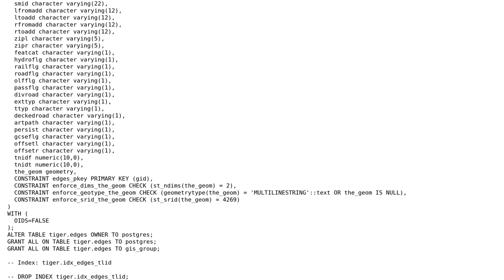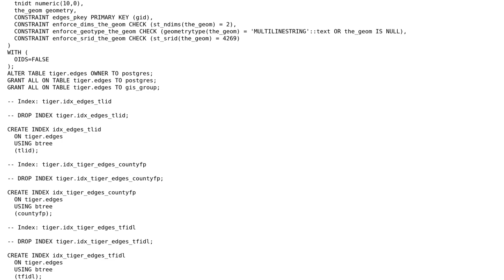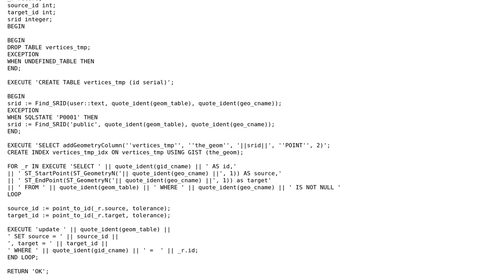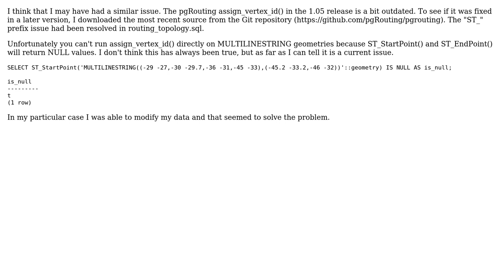GIS: Newbie PostGIS Geometry and Multilinestring Clarification (3 Solutions!!)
GIS: Newbie PostGIS Geometry and Multilinestring Clarification

With thanks & praise to God, and with thanks to the many people who have made this project possible! | Content (except music & images) licensed under CC BY-SA | Music | Images & others | With thanks to user underdark user Mike T user Michael Wagner user juheesus user Allan Adair and the Stack Exchange Network Trademarks are property of their respective owners. You are responsible for your own actions.